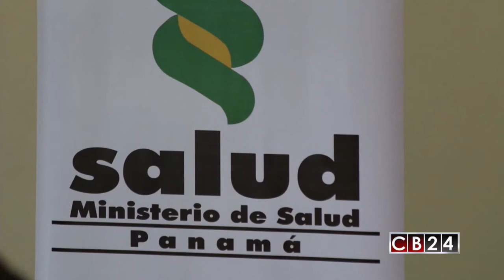Activan censo de salud para determinar número de pacientes que esperan ser operados en Panamá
En Panamá adelantan un censo de salud como primer paso para poder clasificar los pacientes que requieren operaciones urgentes que serán adelantadas por el plan mora cero que activó el Presidente Juan Carlos Varela.

Erick Lizano y  Gustavo Velazco, Redacción CB24